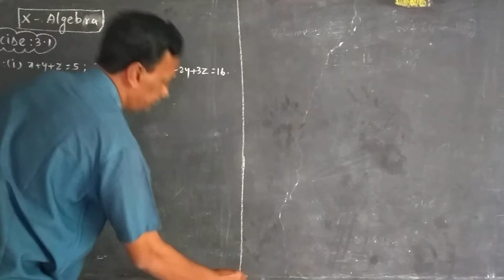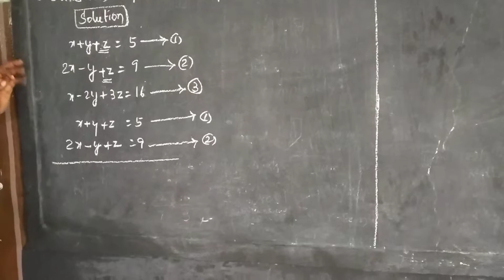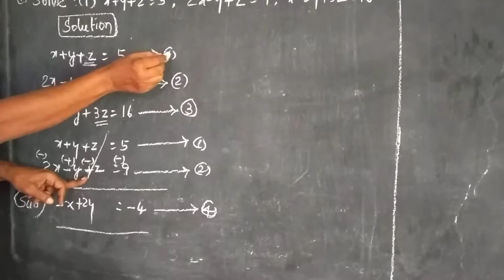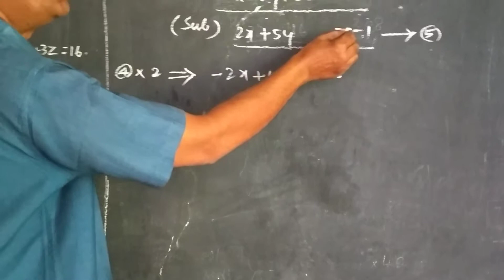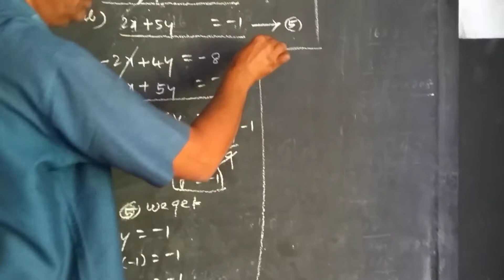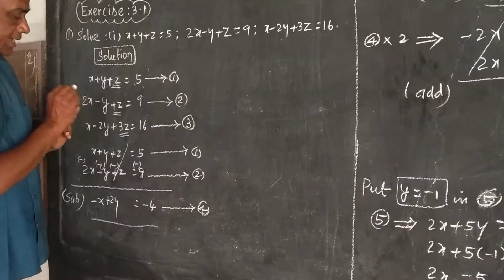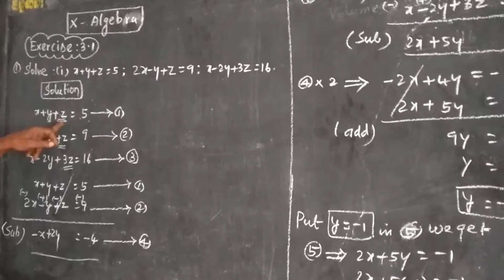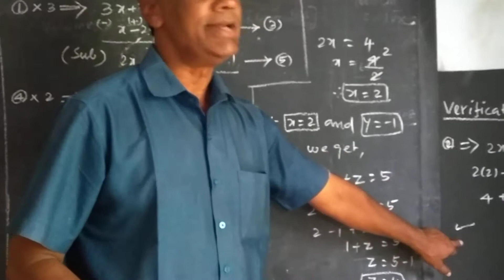X Algebra exercise 3.1